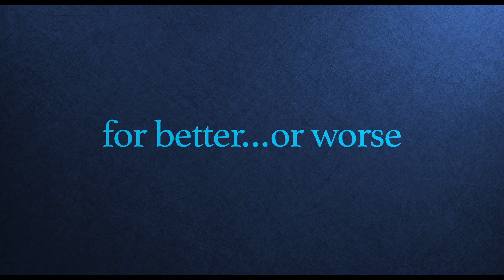Sister Of The Groom - Trailer 01 [Ultimate Film Trailers]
Sister Of The Groom (R)

Alicia Silverstone (Clueless) and Tom Everett Scott (That Thing You Do) star in a destination wedding weekend gone off the rails. Audrey (Silverstone) struggles with turning 40 while meeting her new seemingly perfect sister-in-law. With every intention of breaking up the happy couple, Audrey and her loyal husband (Scott) throw the weekend into a tailspin of embarrassing series of mishaps that make this destination wedding truly unforgettable.

Director: Amy Miller Gross
Writers: Amy Miller Gross
Actors: Alicia Silverstone, Tom Everett Scott, Jake Hoffman, Mathilde Ollivier
Genre: Comedy, Drama, Romance